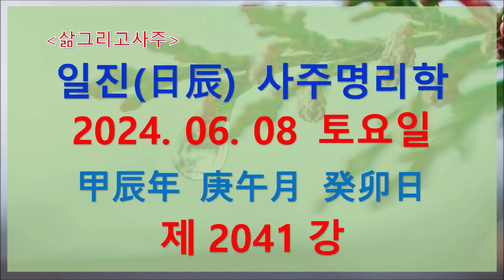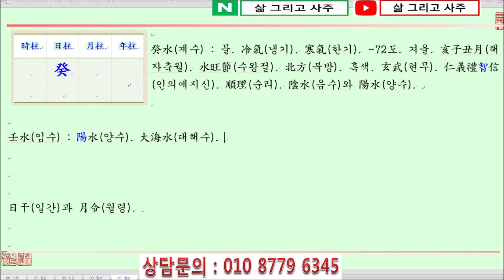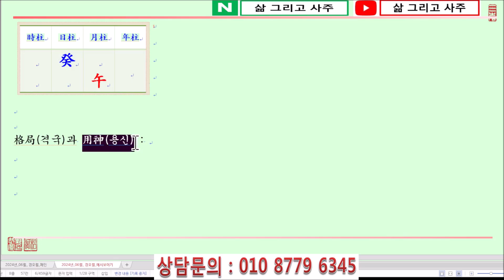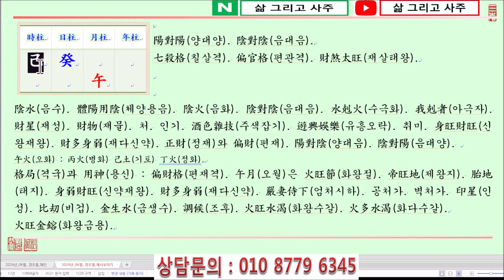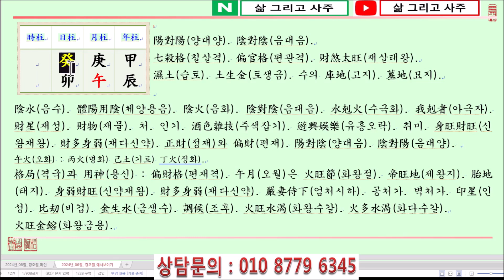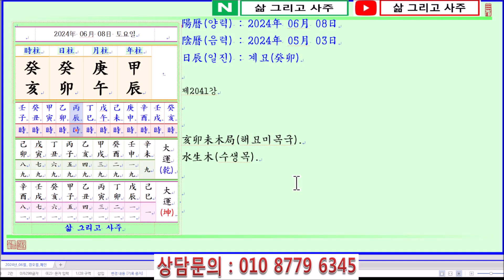[출산택일/일진사주명리학]_제2041강_2024년 06월 08일(갑진년 경오월 계묘일)_계수 오월생 계묘일주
안녕하세요...

오늘은...

갑진년(甲辰年) 경오월(庚午月) 계묘일(癸卯日)이며,

일진(日辰)은 계묘(癸卯)입니다.

오늘은 계수일간이 仲夏(중하)이자 火旺節(화왕절)인 午月(오월)에 태어났을 때 四柱(사주)보는 법에 대하여 알아봅니다.

癸水日干(계수일간)이 仲夏(중하)인 午月(오월)에 태었났습니다.

四柱(사주)의 格局(격국)으로 보면, 陰水(음수)인 癸水(계수)가 月支(월지)에서 陰火(음화)인 午火(오화)를 보아 偏財格(편재격)이 됩니다.

萬若(만약) 月支(월지)의 地藏干(지장간)인 午中己土(오중기토)가 透出(투출)하면 이때는 七殺格(칠살격)에 財煞太旺(재살태왕)한 局勢(국세)가 됩니다.

陰水(음수)인 癸水(계수)는 雨露水(우로수)로 옹달샘이나 井華水(정화수) 또는 飮用水(음용수)와 같습니다.

旺(왕)해도 물이 氾濫(범람)할 憂慮(우려)가 없으며, 淸澄(청징)함을 유지하는 것이 癸水(계수)의 核心(핵심)이 됩니다.

사시사철 印星(인성)인 金(금)이 있어 癸水(계수)를 生助(생조)함을 좋아하며, 四柱(사주)에 土(토)가 많으면 癸水(계수)가 濁(탁)해지게 되니 甲木(갑목)으로 土(토)를 除去(제거)해야 합니다.

火(화)가 旺(왕)하면 작은 물이 枯渴(고갈)될 憂慮(우려)가 있으니 印星(인성)인 金(금)이 도와야 할 것입니다.

癸水日干(계수일간)이 태어난 月令(월령)을 보면 仲夏(중하)인 午月(오월)입니다.

午月(오월)은 巳午未南方(사오미남방)으로 季節(계절)은 여름이 되며, 火(화)가 月令(월령)을 얻어 매우 旺(왕)합니다.

四柱(사주)에 火(화)가 旺(왕)하다는 것은 매우 乾燥(건조)하고 뜨겁다는 것을 意味(의미)합니다.

反面(반면)에 午月(오월)에 水(수)는 胎地(태지)가 되어 약하며, 火(화)가 旺(왕)하여 火多水渴(화다수갈)이 될 것입니다.

먼저 印星(인성)인 金(금)을 얻어 弱(약)한 癸水(계수)를 生助(생조)해야 癸水(계수)가 마르지 않을 것입니다.

더하여 比刧(비겁)인 水(수)를 얻어 午月(오월)의 뜨거운 熱氣(열기)를 調候(조후)한다면 午月(오월)의 癸水(계수)가 中和(중화)를 이룰 수 있을 것입니다.

日支(일지)를 보면, 食神(식신)인 卯木(묘목)을 보아 癸卯日柱(계묘일주)가 되는데, 日干癸水(일간계수)가 弱(약)한 중에 食傷(식상)인 木(목)을 보면 弱(약)한 癸水(계수)가 더욱 弱(약)해지게 됩니다.

年干(년간)에 다시 傷官(상관)인 甲木(갑목)이 透出(투출)하니 弱(약)한 癸水(계수)가 더욱 弱(약)해지게 됩니다.

年支(년지)에서 水庫(수고)인 辰土(진토)를 보아 癸水(계수)가 간신히 通根(통근)할 수 있으며,

月干(월간)에 庚金(경금)이 癸水(계수)를 生(생)하고 甲木(갑목)을 抑制(억제)하게 됩니다.

감사합니다.